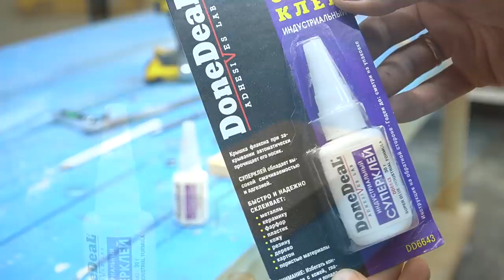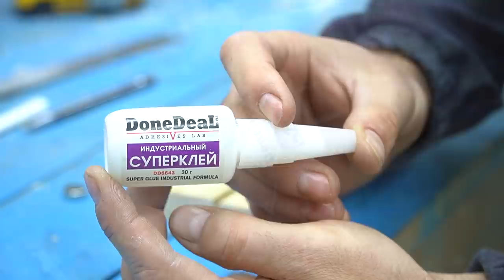Советы и Хитрости Мастеров по Дому, Которые Действительно Помогают.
Гениальные Видео Сотрудников Идеально Выполняющих Свою Работу.  Советы и хитрости мастеров, облегчающие жизнь!

Гениальные Столярные Советы и Хитрости Которые Действительно Работают